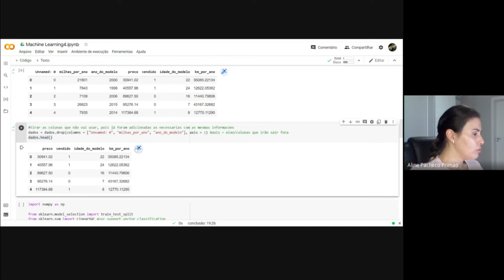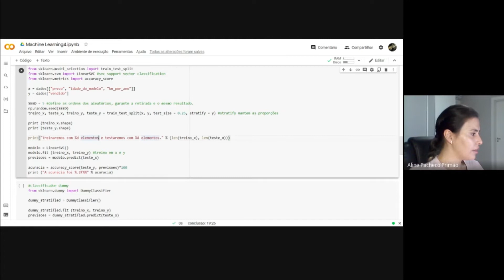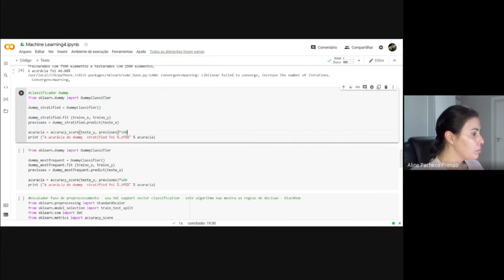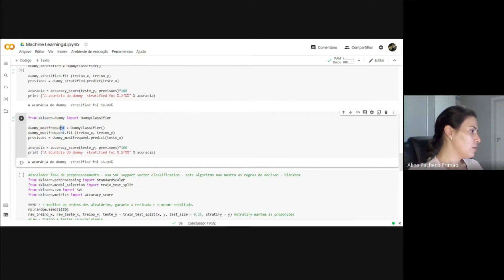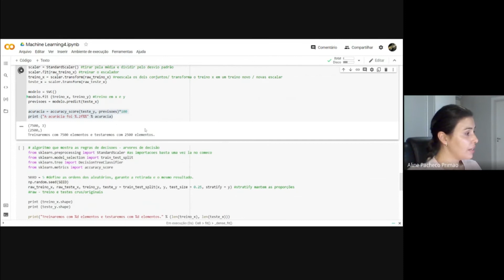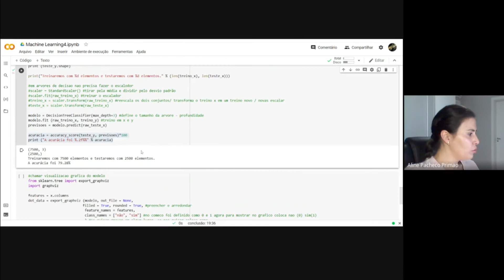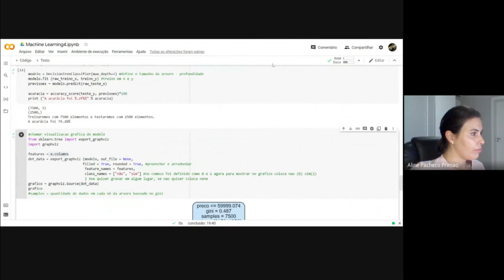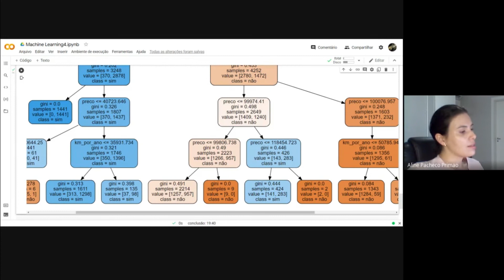✅ Machine Learning no Python com Linear SVC, Support Vector Classifier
Aula da mestranda Aline Pacheco, orientanda de mestrado do Prof. Dr. Leonardo Flach, Pós-doutor pelo Massachusetts Institute of Technology (MIT/EUA). Este vídeo aborda a linguagem de programação Python, comumente utilizada para ciência de dados, finanças quantitativas, elaboração de sites e portais online. ➖➖➖➖➖➖➖➖➖➖➖➖➖➖➖➖➖➖➖➖➖➖➖➖➖➖➖➖➖
Python consiste em linguagem de programação de alto nível, interpretada a partir de script, imperativa, orientada a objetos, funcional, de tipagem dinâmica e forte. Esta linguagem foi lançada por Guido van Rossum em 1991. Atualmente, Python possui um modelo de desenvolvimento comunitário, aberto e gerenciado pela organização sem fins lucrativos Python Software Foundation. Apesar de várias partes da linguagem possuírem padrões e especificações formais, a linguagem, como um todo, não é formalmente especificada. O padrão de fato é a implementação CPython. A linguagem foi projetada com a filosofia de enfatizar a importância do esforço do programador sobre o esforço computacional. Trata-se de uma linguagem que prioriza a legibilidade do código sobre a velocidade ou expressividade. Ela combina uma sintaxe concisa e clara com os recursos poderosos de sua biblioteca padrão e por módulos e frameworks desenvolvidos por terceiros. Python, portanto, refere-se a uma linguagem de propósito geral de alto nível, multiparadigma, suporta o paradigma orientado a objetos, imperativo, funcional e procedural. Possui tipagem dinâmica e uma de suas principais características é permitir a fácil leitura do código e exigir poucas linhas de código se comparado ao mesmo programa em outras linguagens. Devido às suas características, a linguagem Python é utilizada, principalmente, para processamento de textos, ciência de dados, análise de dados científicos e criação de CGIs para páginas dinâmicas para a web.

☑️ Obrigado pela visita!
Chapters (Capítulos)
00:00 – Seja bem-vindo!
00:02 – Inscreva-se no canal!
01:00 – Introdução
02:00 – Desenvolvimento